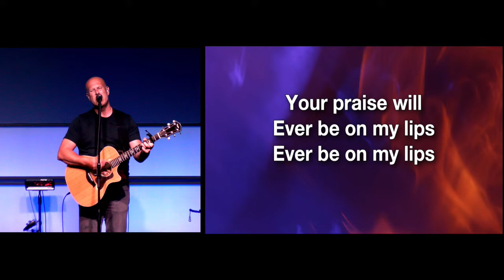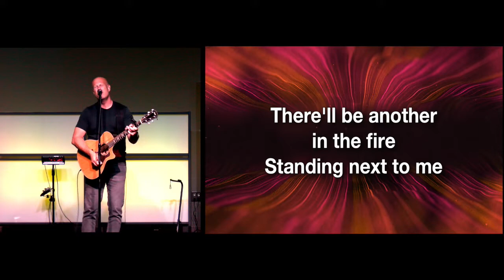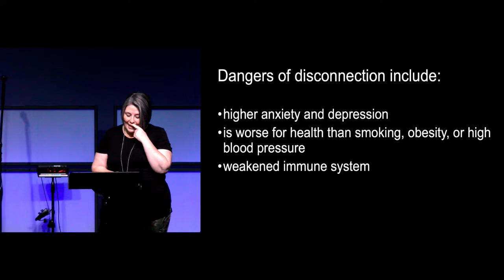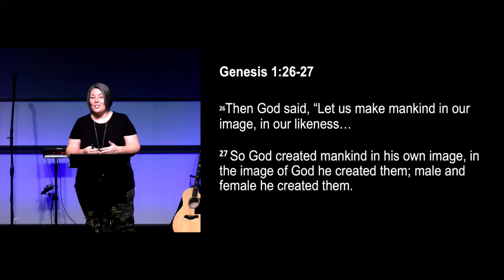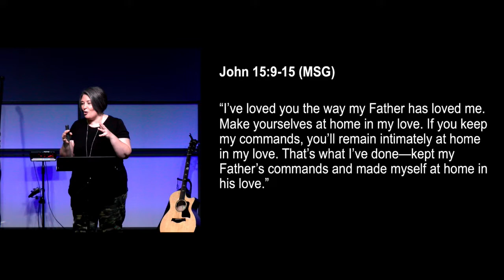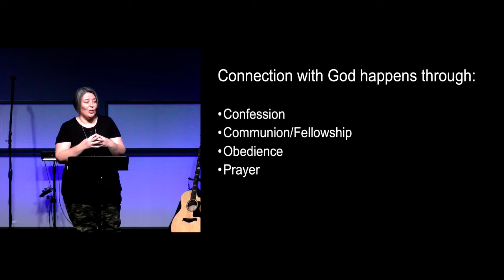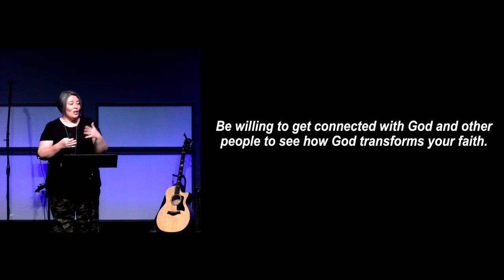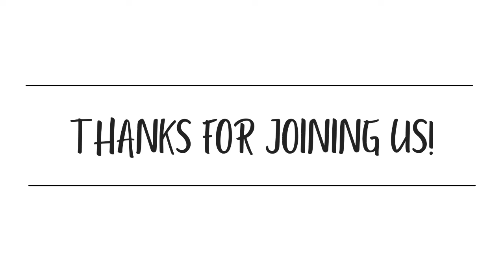Made for Connection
Week 3 of the "transFORMED series"